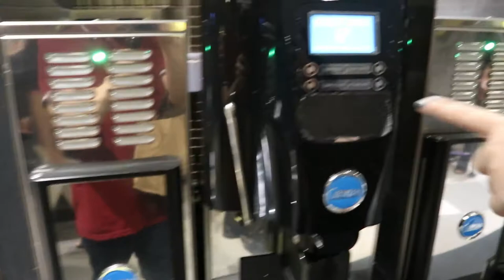ดูครบทุกเมนู ในคลิปเดียว!!! บุฟเฟ่ต์นานาชาติ ห้องอาหาร ระเบียงทอง | PZployzaiiii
สามารถดูโปรโมชั่นได้ที่

แผนที่ร้านค่ะ สามารถคลิปที่ลิงก์นี้ได้เลย อยู่ชั้น 2 โรงแรมนารายณ์ นะคะ

song  : Pit A Pat - Kim Chungha
song : QnA - Tiffany&Han Heejun